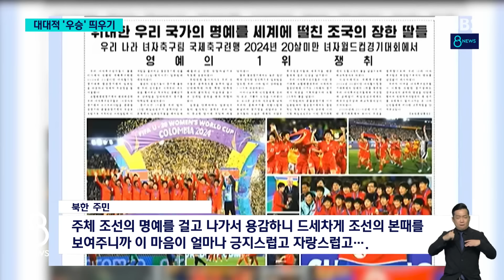카퍼레이드 · 대대적 선전…'축구 우승' 띄우는 북한 속내 / SBS 8뉴스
〈앵커〉

얼마 전 20세 이하 여자월드컵에서 일본을 꺾고 우승한 북한이, 이 소식을 대대적으로 선전하고 있습니다. 평양 시내에서 카퍼레이드까지 벌였습니다.

이런 북한의 속내를 김기태 기자가 짚어봤습니다.

〈기자〉

꽃으로 장식된 차 위로 북한 선수들이 우승컵을 들고 환하게 웃고 있습니다.

도로 위로 쏟아져 나온 사람들은 차를 에워싸고 선수들을 격려합니다.

선수들은 비행기에서 내리는 순간부터 대대적인 환영 인파를 마주했습니다.

우리 시간 지난 23일, 20세 이하 여자 월드컵 축구 대회에서 우승한 북한 대표팀이 입국하는 모습입니다.

북한 대표팀은 결승에서 일본을 1대 0으로 꺾고 우승했습니다.

세계 최강으로 꼽히는 미국을 포함해 조별 리그부터 결승전까지 7경기를 모두 이긴 북한은 2006년과 2016년에 이어 3번째 우승이라는 금자탑을 쌓았습니다.

북한은 우승이 확정된 지난 23일 밤 조선중앙TV를 통해 결승전 경기를 녹화중계했습니다.

[상대편 방어수(수비수)를 빼돌렸습니다. 좋은 기회입니다. 다시 방어수를 빼돌리고, 슛! 골인됐습니다.]

북한 주민들도 평양 시내 곳곳에서 경기를 시청했습니다.

[북한 주민 : 주체 조선의 명예를 걸고 나가서 용감하니 드세차게 조선의 본때를 보여주니까 이 마음이 얼마나 긍지스럽고 자랑스럽고….]

노동신문은 1면 머리기사로 여러 사진과 함께 우승 소식을 전했고, 조선중앙TV는 특집 프로그램까지 만들었습니다.

북한이 이렇게 대대적으로 축구 우승 띄우기에 나서고 있는 건, 어려운 경제 상황과 수해 등으로 이반된 민심을 스포츠 쾌거를 계기로 다시 결집해 정권에 대한 충성심을 끌어내려는 의도로 풀이됩니다.

(영상편집 : 정용화)